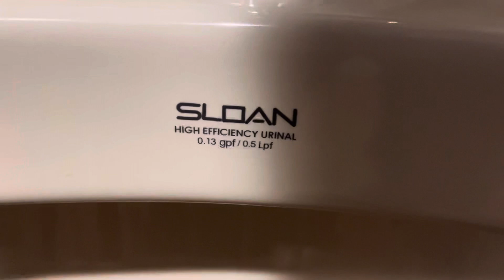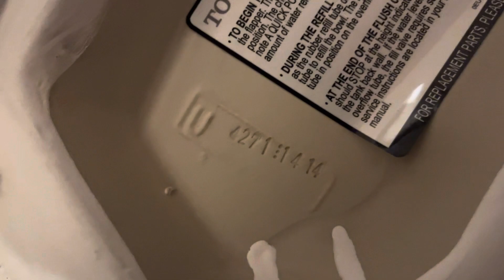Mexican Restaurant Men's Restroom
The urinal is decent and the toilet is awesome!

Fixture list:
-1 2014 Sloan SU-1009 urinal
-1 2014 Toto Drake toilet